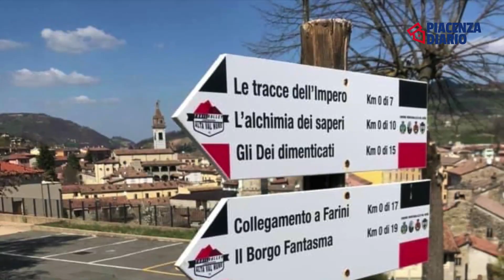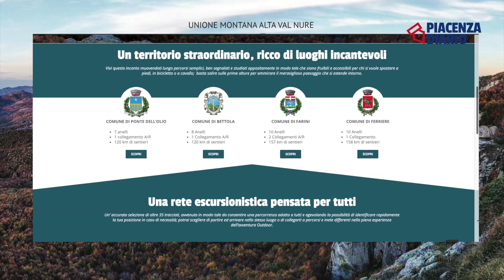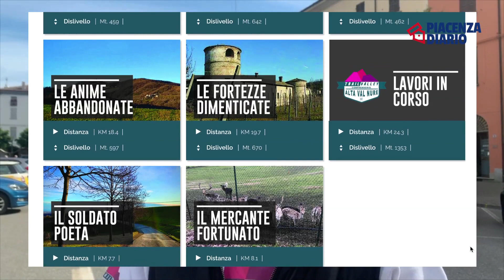PROVIAMO IL PIÙ GRANDE COMPRENSORIO IN ITALIA PER LO SPORT OUTDOOR (TRAIL VALLEY ALTA VAL NURE)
Vacanze piacentine? Un’idea per trascorrere del tempo in mezzo alla natura, attraversando anche punti di interesse storico e culturale delle nostre vallate, potrebbe essere esplorare i vari percorsi del comprensorio Alta Valnure - Trail Valley.
Abbiamo testato per voi uno degli anelli bettolesi: leggi le nostre impressioni nell'articolo a questo